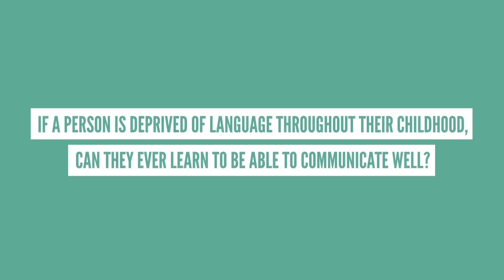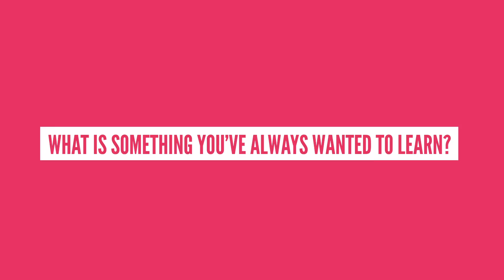論學習的重要性，如果你從未被教過任何東西會怎樣? (中文CC字幕)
註一：偏側化，是指左腦和右腦的功能不完全對稱。